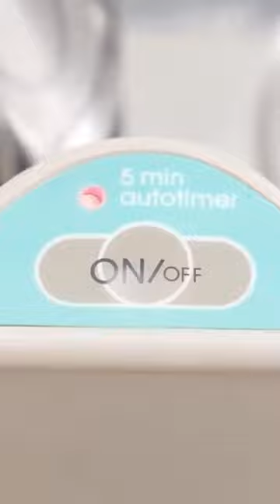SUPER SHARP MINI PAPER KNIFE🔪🧾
lifestyle papercraft This throws the whole rock, paper, scissors game off